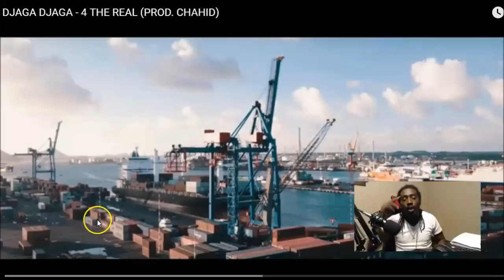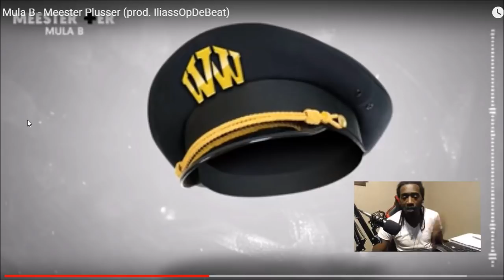American First Reaction To Dutch Rap Hip Hop Music Drill Ft Djaga Djaga Jozo Mula B Hef 😱🔥🔥🔥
My SetUp 👍👍👍

Unscripted reaction/commentary.